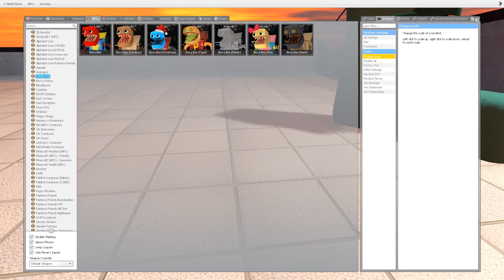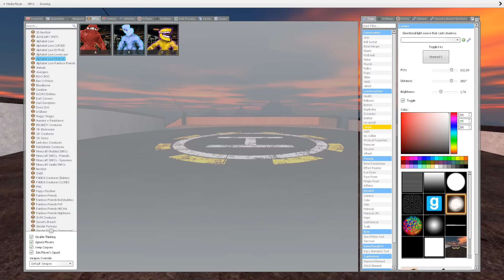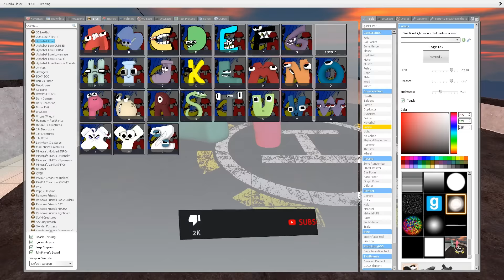Please SAVE PINK ALPHABET LORE In Garry`s mod